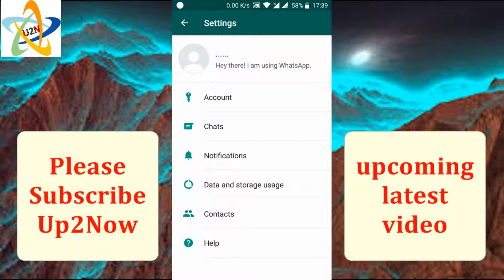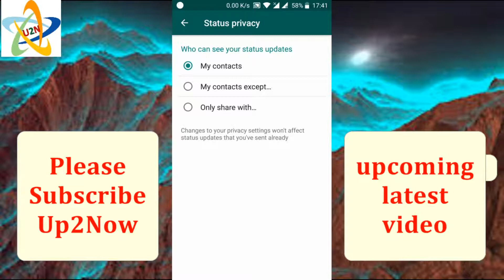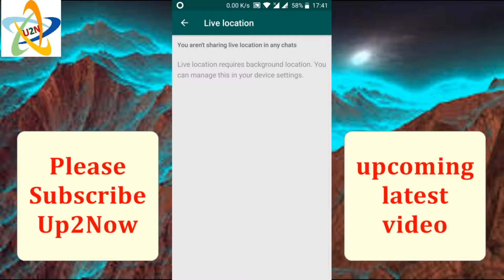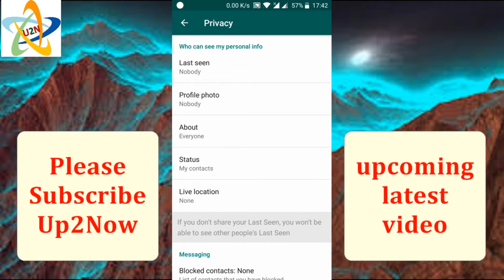how to keep unread the read messages....latest updates on whatsapp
hide profile and last seen. how to keep unread the read messages